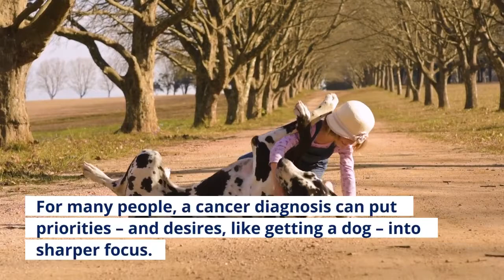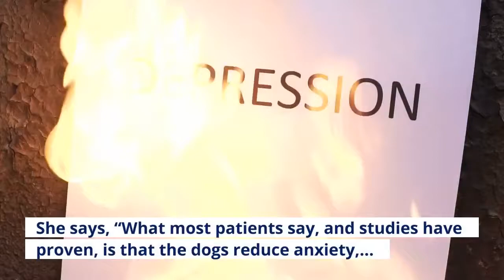National Dog Day 2021 How Do Our Furry Friends Help Cancer Patients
National Dog Day & Cancer FightersAugust 26 is the day we celebrate our beloved furry friends; it’s National Dog Day! Dogs help many cancer fighters and survivors, especially with fighting anxiety and depression. For more severe cases of anxiety and depression, speak to a psychologist; mental health issues like depression can negatively impact some cancer treatments, and make them less effective – prioritize your mental health through the cancer journey. August 26 is a special day for dog lovers everywhere: It’s National Dog Day! And while many people may not think of health matters on this holiday, there’s a link between dogs and wellness – and that’s true for cancer patients and cancer survivors, too. Anecdotal evidence shows that dogs can help improve the mood of people fighting health battles. Zoe Wager, a childhood cancer survivor who was diagnosed with AML at age 15, and her dog. (Image source: St. Baldrick’s Foundation). Dogs are not only dutiful companions that light up a room (and chew on your dress shoes when you’re not home), they are also steadfast protectors for people battling cancer. Pet Therapy Can Really Help During Cancer Treatment: “It Takes Me Out of My World”Dogs See Their Owners Through CancerFor some celebrities and well-known names, like Andrea Swift (Taylor Swift’s mom) and actress Shannen Doherty, dogs have been hugely impactful for them as they go through cancer treatment. Doherty, who has metastatic breast cancer, loves her dog Bowie and often shares adorable pictures of him on social media. When Andrea Swift was diagnosed with breast cancer, she decided to get a “cancer dog.” Her diagnosis led her to pursue her dreams of getting a dog. And now she has a Great Dane called Kitty. For many people, a cancer diagnosis can put priorities – and desires, like getting a dog – into sharper focus. In the Netflix documentary Taylor Swift: Miss Americana about the pop singer, Andrea and Kitty make an appearance. In the film, Andrea says, “She’s actually my cancer dog. After I found that out, I decided to do something I’d always wanted to do — which is get a really big dog.”Jane Kopelman is the head of Memorial Sloan Kettering’s Caring Canines Program. And, in an earlier interview, she explains the benefits of pet therapy. She says, “What most patients say, and studies have proven, is that the dogs reduce anxiety, reduce depression.”“And they give people a sense of hope–they often motivate people,” Kopelman says. “Patients have said that they were so eager to have the dogs come that it motivated them to get up.”Kopelman says, “The biggest benefit is [the patients] feel less anxious, they feel calmer, and they’re able to go through what is a very stressful experience.”What Are the Benefits of Pet Therapy? Medical Options for Coping with Anxiety & DepressionWhile our four-legged friends can do wonders for our mental health, sometimes, more serious steps need to be taken to combat more severe cases of anxiety and depression.